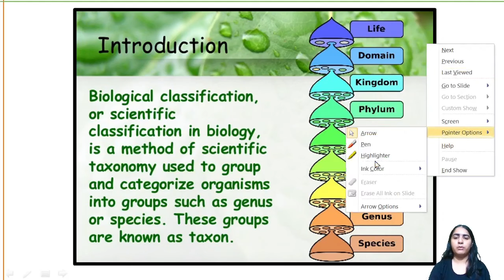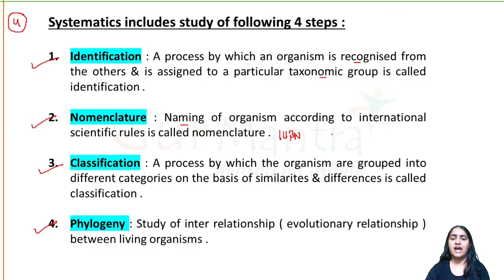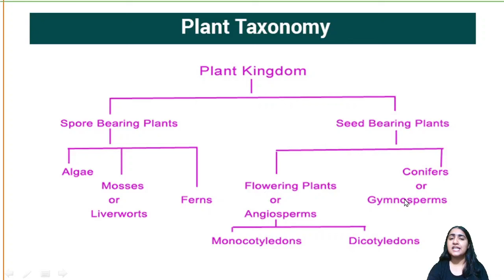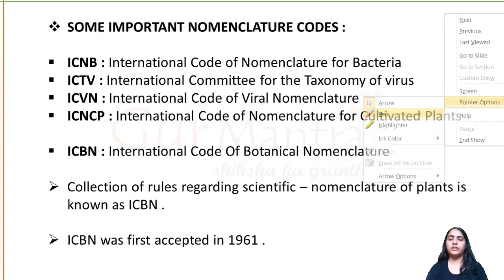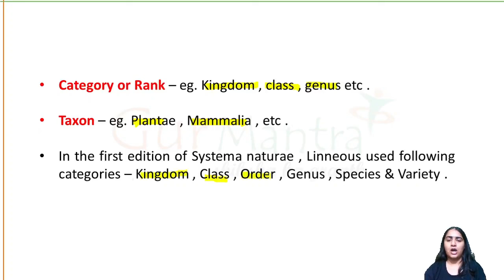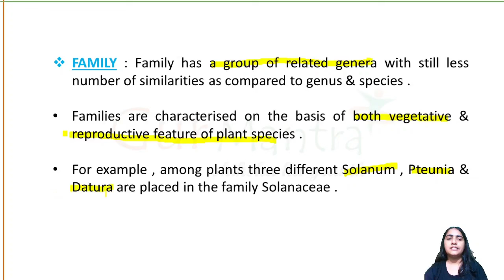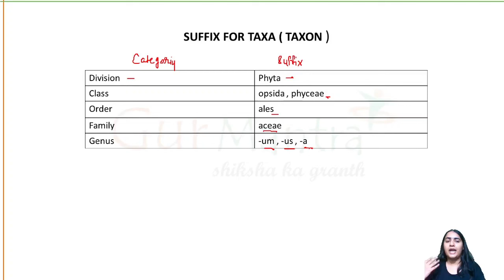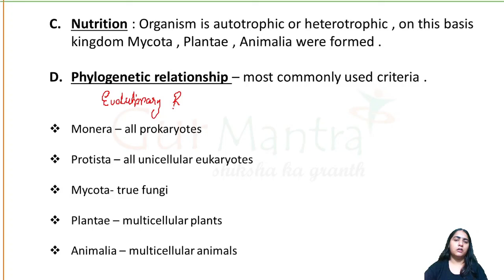GATE XL | Zoology | Lecture-1 | Gurmantra Academy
Links to buy Most Important Book for Life Sciences ( Competitive Exams)

Life Sciences: Most Important Mind Maps With Quick Revision Notes(Updated Edition) 📙